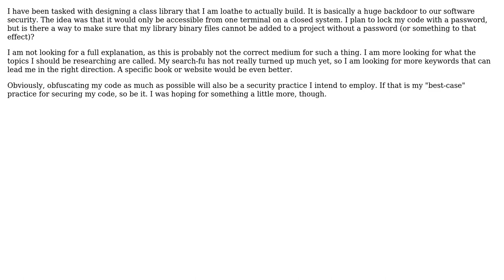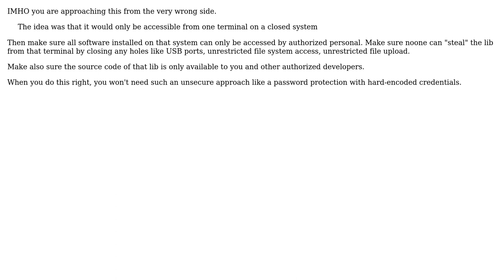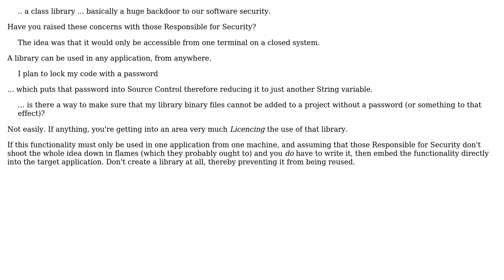Software Engineering: Locking access to a Class Library (C#) (4 Solutions!!)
Software Engineering: Locking access to a Class Library (C#)

With thanks & praise to God, and with thanks to the many people who have made this project possible! | Content (except music & images) licensed under CC BY-SA | Music | Images & others | With thanks to user Vlad user Phill W. user kevin cline user InterstellarProbe user Doc Brown and the Stack Exchange Network Trademarks are property of their respective owners. You are responsible for your own actions.